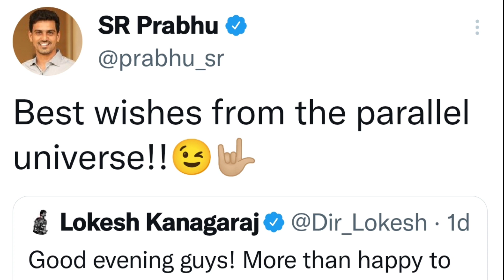Thalapathy 67 Cast Updates | New Parallel Universe In Thalapathy 67